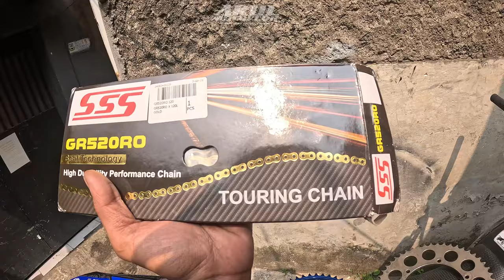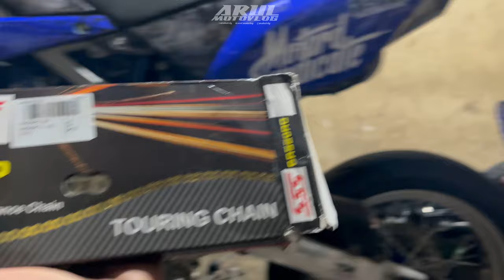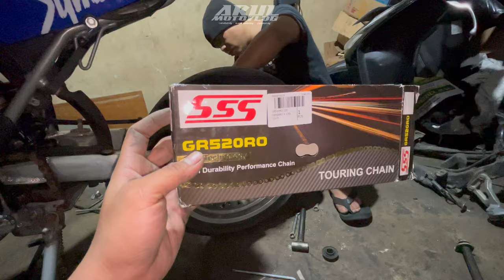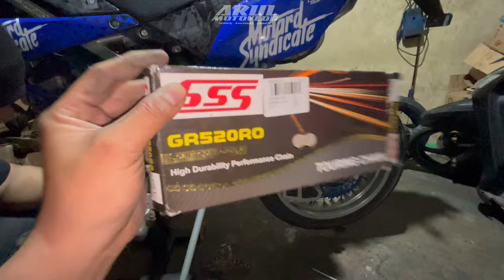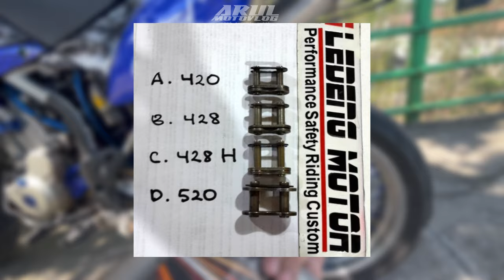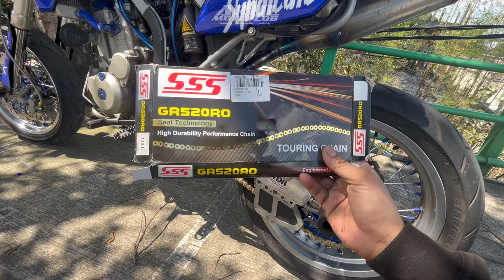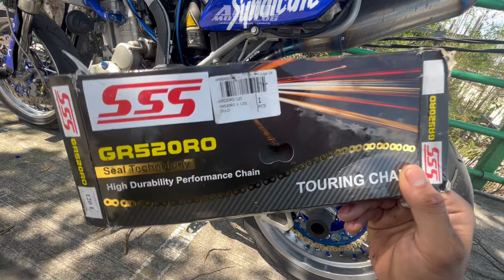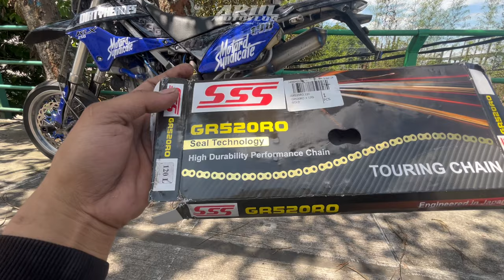SOLUSI RANTAI 520 SUPERMOTO YANG SERING BERISIK | SSS GR520RO O RING